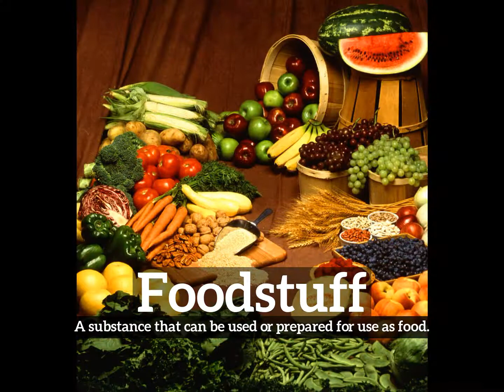What is Foodstuff? | How Does Foodstuff Look? | How to Say Foodstuff in English?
Learn how to pronounce foodstuff with Imago Spectrum.

What is foodstuff?
How does foodstuff look?
How to say foodstuff in English?
What does foodstuff represent?
What is the defintion of foodstuff?

Imago Spectrum allows you to easily memorize common English words and phrases by joining visual and auditory learning environments into a short video. Focus on the images and repeat foodstuff several times for best retention results.

In this video we are speaking the word, foodstuff. Do take note of how foodstuff is spelled.
The definition of foodstuff is listed below the word in the video.
Foodstuff:  A substance that can be used or prepared for use as food.